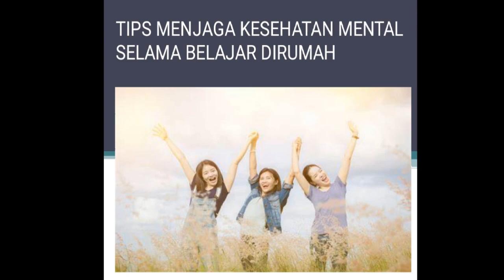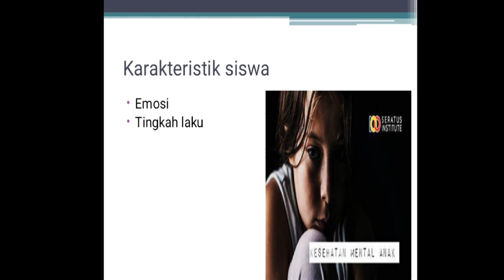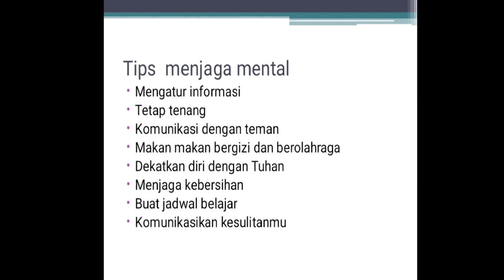Tips Menjaga Kesehatan Mental selama Belajar di Rumah | PPL Program Studi Bimbingan & Konseling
Program Praktik Pengalaman Lapangan (PPL) Program Studi Bimbingan & Konseling T.A 2020/2021 FKIP UKI ini disampaikan oleh Yosepha Gebze, mahasiswa Program Studi Bimbingan & Konseling untuk berbagi tips bagaimana tetap menjaga kesehatan mental kita selama belajar di rumah agar terhindar dari stres dan tetap sehat.
Yuk, simak ilmu yang bermanfaat yah agar bisa diterapkan.